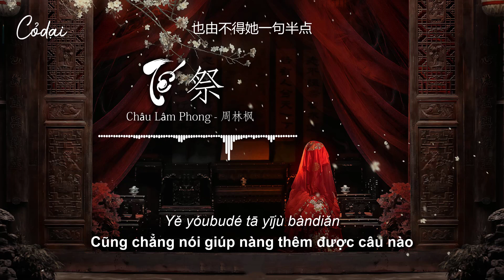[Vietsub + Pinyin] Tế - Châu Lâm Phong / 祭 - 周林枫